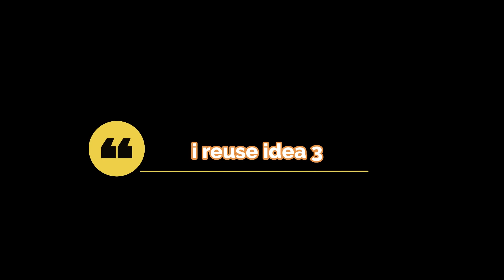वेस्ट सारी से बनाए 3 अफलातून चीजें | 3 Amazing things from waste sari - By advance kala